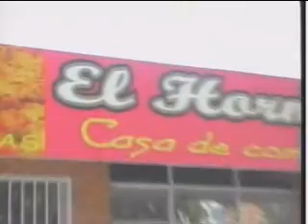Crio Mayor Gustavo Godoy - VCPhoy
Secuestraron mas de 300 grs de Cocaína.